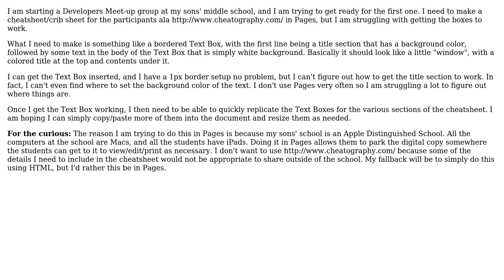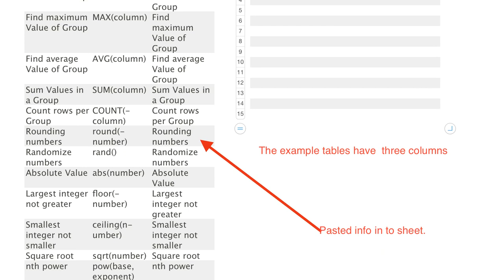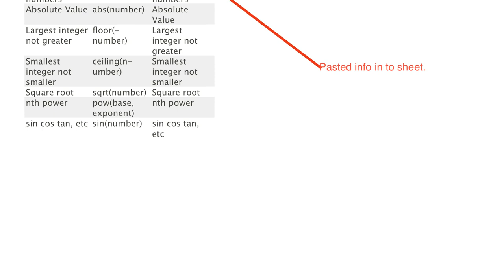Apple: How to make a cheatsheet/crib sheet using Pages?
With thanks & praise to God, and with thanks to the many people who have made this project possible! You are responsible for your own actions.